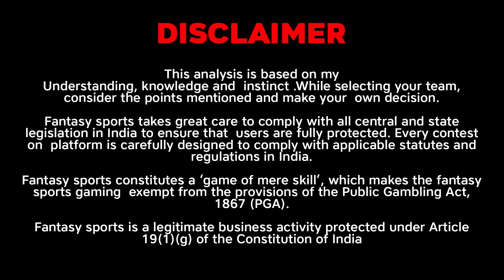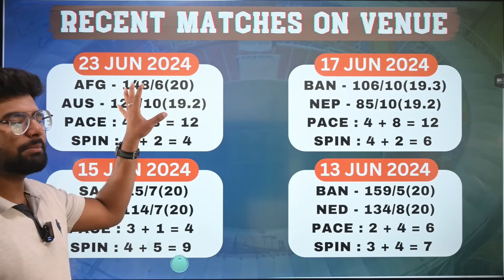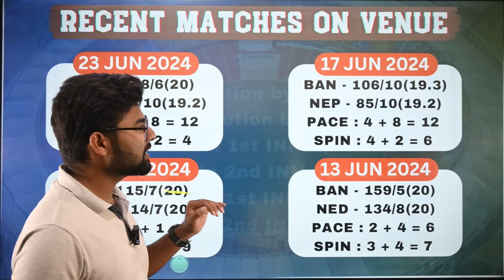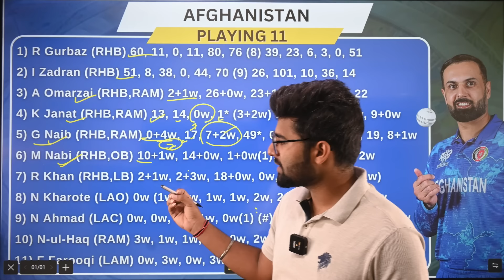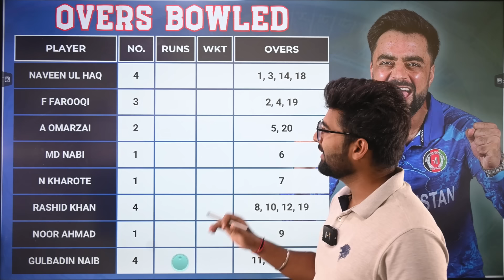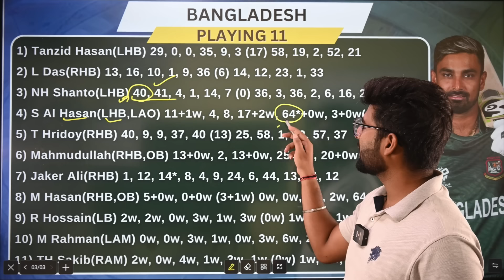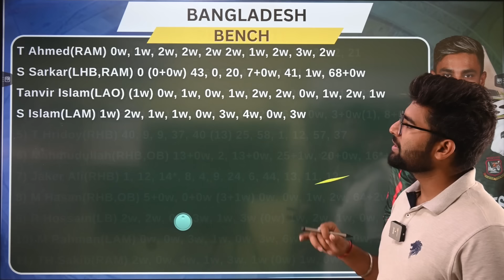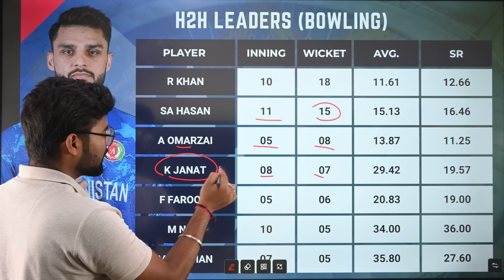AFG vs BAN Dream11, AFG vs BAN Dream11 Prediction, Afghanistan vs Bangladesh T20 Dream11 Team Today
My11Circle App Link :
Use my exclusive coupon: TEAMS20 to get additional 20% extra cash on first deposit"